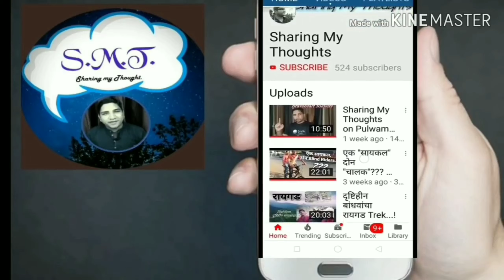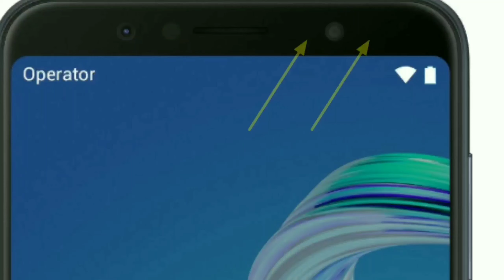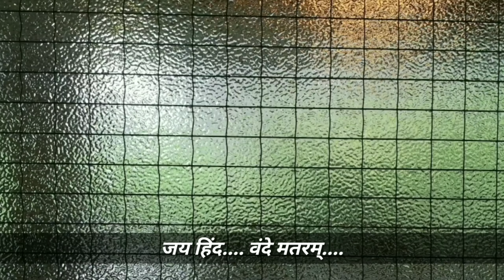नवीन स्मार्टफोन घेताय ??? तर मग हे जरूर पहा !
नमस्कार मंडळी.

Sharing My Thoughts मध्ये आपलं पुन्हा एकदा मनःपूर्वक स्वागत आहे.

व्हिडिओ बद्दल ___

आपण सध्या एक नवीन स्मार्टफोन विकत घेण्याच्या विचारात आहात???

असा असेल तर हा व्हिडिओ अजिबात चुकाऊ नका आणि पूर्ण पाहा.

या व्हिडिओ मध्ये मी या स्मार्टफोन बद्दल इत्तंभुत माहिती सांगितली आहे.

या व्हिडिओमध्ये दर्शविलेला स्मार्टफोन युट्यूब वरती राज्य करणाऱ्या होतकरू तरुण मंडळींसाठी कसा उपयोगी ठरणार आहे या बद्दल सुद्धा मार्गदर्शन केले आहे.

त्यामुळे हा व्हिडीओ आपणही पाहा आणि आपल्या  मित्रपरिवारास देखील शेअर करा.

धन्यवाद !

Regards
Sharing My Thoughts
S.M.T. Vlogs